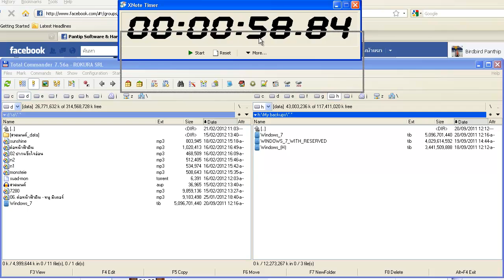จับเวลาคัดลอกไฟล์ด้วย TeraCopy